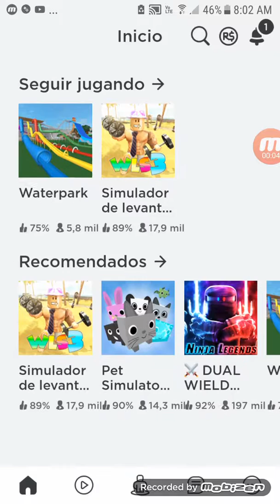Roblox en los toboganes